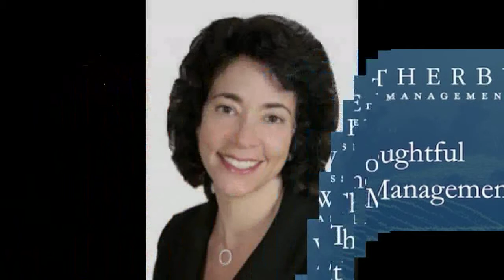Sylvia Global Media's Wealth Psychology Partners: An Inheritor's Dilemma - Part 2 of 4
Part 2 of 4. Emily & Dr. Jamie respond to probing quests regarding dilemmas faced by inheritors.

Many people who benefit from an inheritance feel challenged by the automatic judgements and comments people make unconsciously about "disposable income" and "trust funds".

Knowing how to gracefully navigate the presumptions, and even hurtful comments, you may encounter will empower you. Part 2 of 4